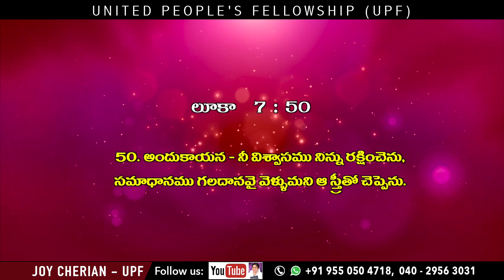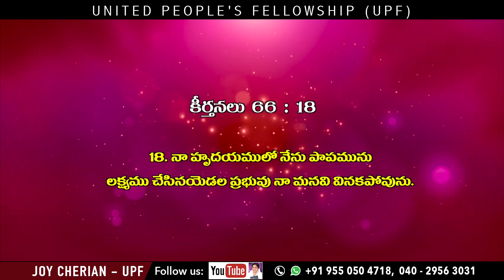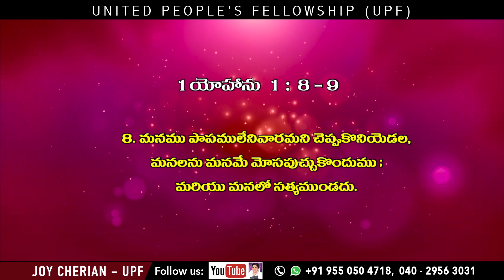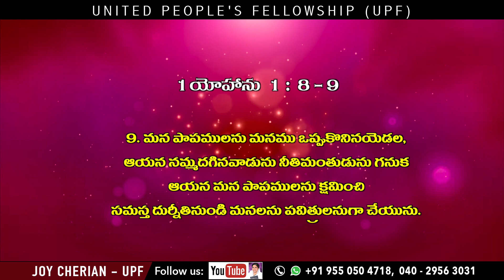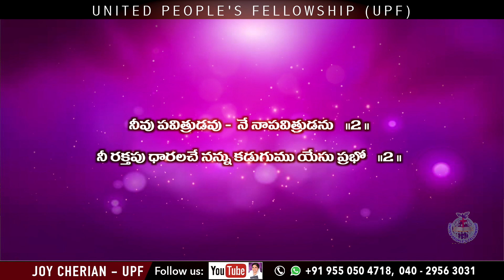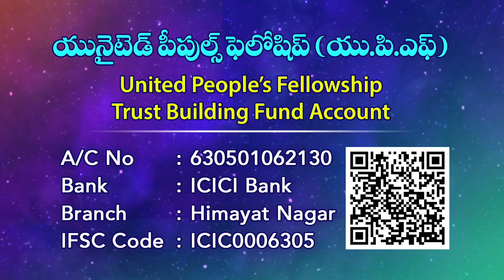24th August, 21 ఉత్తమ స్త్రీ - 3 | A woman of excellence | Sis Joy Cherian | UPF Church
24th August, 21  ఉత్తమ స్త్రీ - 3 | A woman of excellence " Luke 7 : 36 - 50"

మీ ప్రార్థన అవసరతల కొరకు సంప్రదించండి:
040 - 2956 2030, 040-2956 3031

UPI: upfjoy-1@okaxis